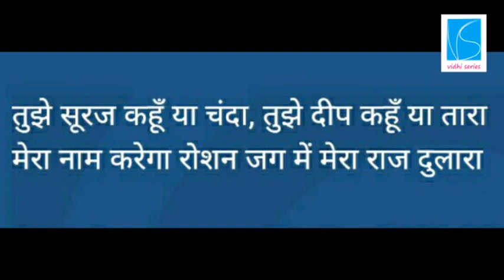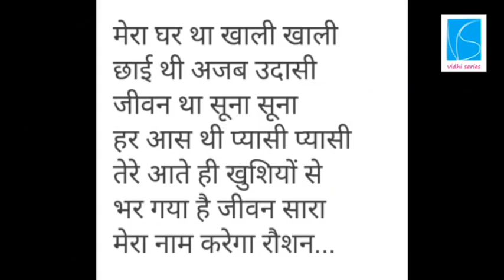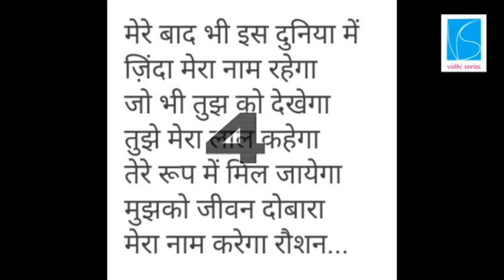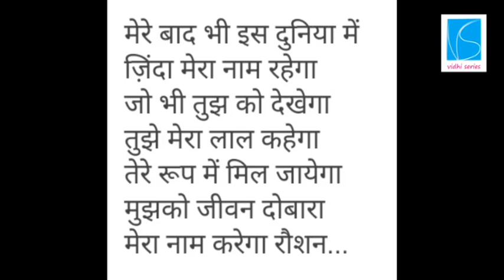Tujhe Suraj Kahoon Ya Chanda karaoke with lyrics; Manna Day Karaoke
Tujhe Suraj Kahoon Ya Chanda karaoke with lyric
Manna Day Karaoke
 roshni music studio 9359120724//Ek Phool Do Mali 1969 Film, Singer// Manna Dey.
Guitar pavan kishore
Dholak chanda
Octopad annu gupta
Keyboard saurabh saxena